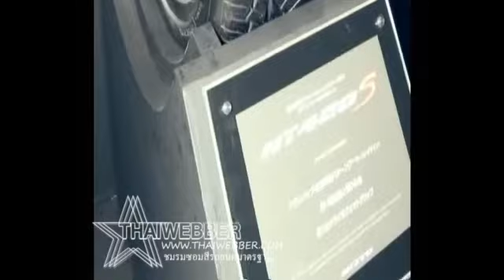พริตตี้